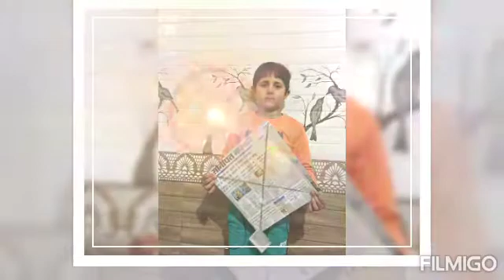KITE MAKING ACTIVITY PRIMARY WING